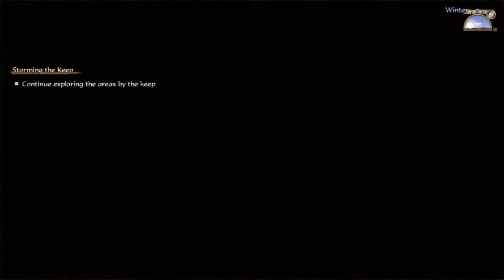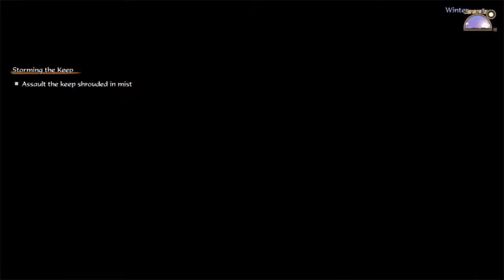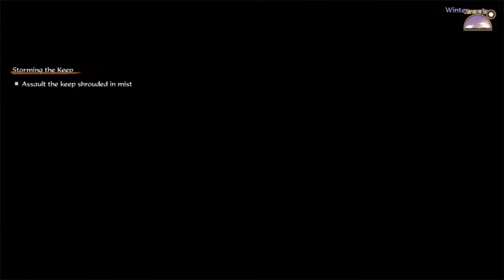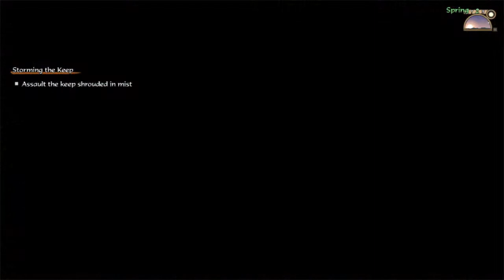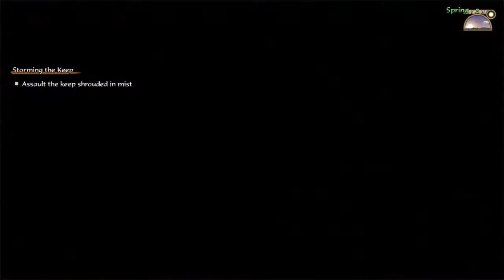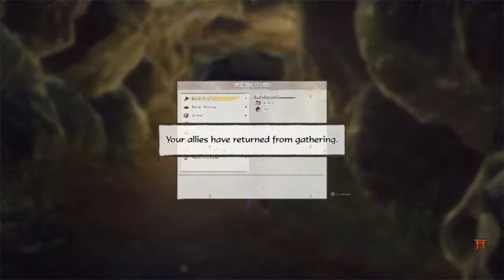Sakuna Of Rice and Ruin Part 18